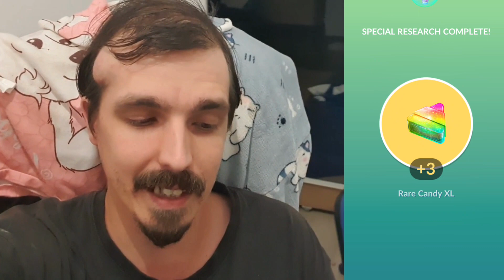Go Battle Weekend In Pokémon GO!, Plus Shinies, Guzzlords And More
Yes the weekend that has just passed was another installment of GO Battle Weekend and well I'm not normally fond of PvP in Poke GO! my competive spirit might of taken over 😅

Plus we picked up some shiny Pokémon some may or may not of been Shiny boosted but who's paying attention really anyway, We also battled some Guzzlords which are very easy to take on hunting for that Shiny, enjoy a more layed back video this time and we will catch you all in the next Adventure 😁